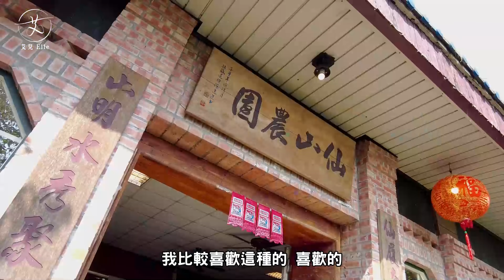《最艾旅行》Rebel500車友們都改什麼?剛入手的你必看!Rebel這些東西必改啊!!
艾兒周邊產品🤩

2022艾兒 最艾旅行 聯名雨衣外套
第二批Logo聯名款已在蝦皮上架囉!!
沒跟到第一批的車友們趕快點開連結選購🤟🏻

沒有你要的尺寸嗎?也可以到官網購買一般版本
若想更支持艾兒
請點選頻道右上角「加入」成為付費會員
或是 🌼 按這裡加入會員 ↓ ↓ ↓
( 手機是IOS的 建議使用電腦版Youtube加入喔 )
想拍出帥帥的360影片 來這邊看↓
用這個拍騎車 超方便 超簡單!! ↓
你的大燈不夠力嗎?這款外掛霧燈超強超方便!↓
艾兒除了頻道影片經驗分享
也是各式實體活動的主持人